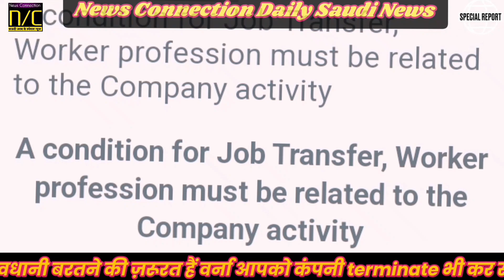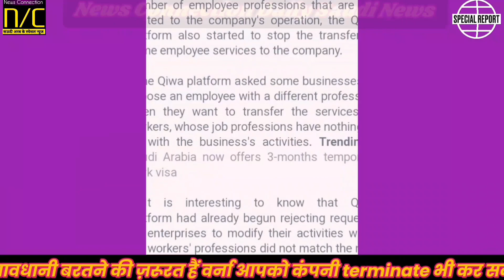Saudi Arabia News Today in Hindi || सउदी मे काम करने वाले वर्कर इन कारणो से होते हैं परेशान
latest saudi arabia news today
job news today in saudi arabia
hindi news
latest news
Saudi arbia latest news
Saudi news
saudi news update
saudi jobs
saudi news hindi
Saudi labour life
daily life in saudi arabia
labour life in saudi arabia